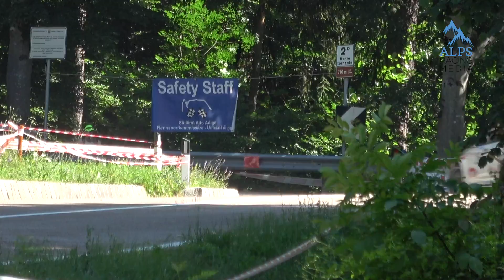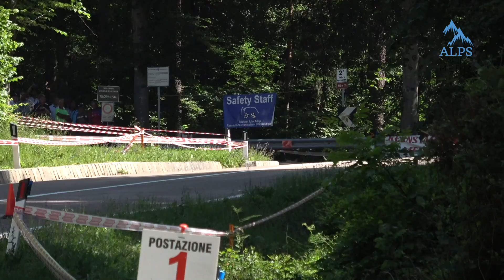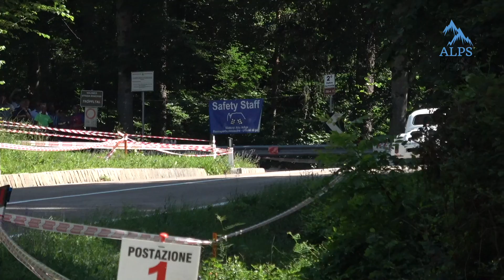2° Kaltern-Eppan Mendel Mendola 2019 | hillclimb - slalom | Mendelrennen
2nd Kaltern-Eppan Mendel
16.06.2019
track: 2,5km ca.
Bergslalom - cronoscalata - Bergrennen - hillclimb - slalom de cote - автогонка - レースカー